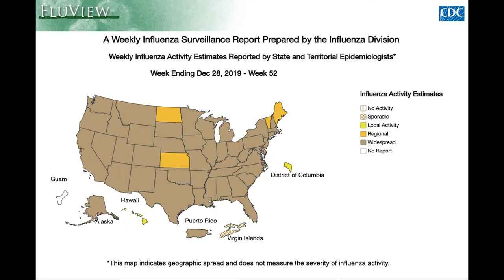Inside Health Care January 2020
A local doctor gives some tips on how to stay healthy during flu season.  Learn about diabetes and how to protect your eyes in the new year.